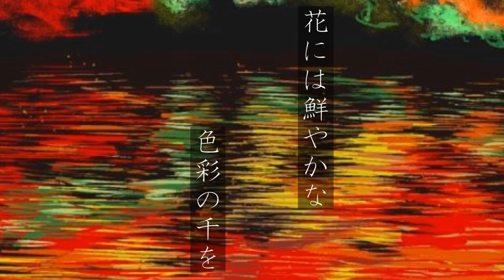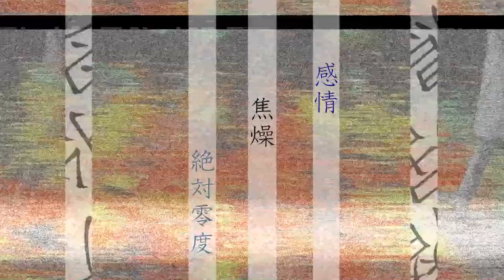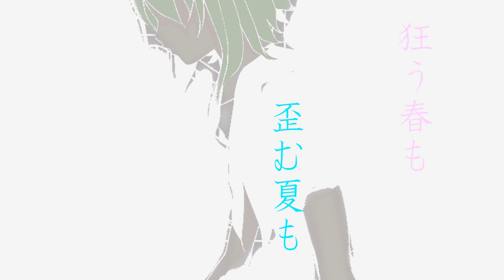四季の母胎 -銀千代featGUMI-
皆さん明けましておめでとうございます！！

2024年がスタートしましたね！！

今回、また自己満企画で正月連休中にボカロ曲をアップロード出来るのか？チャレンジと言う物をを勝手にやっておりました。
仕事始まるとなかなか時間取れなくてやる気が出ないので、こう言った連休中に思いっきりやりました。

でも、まぁ無理だろうと思ってたけど、意外に早く出来てしまった。

５日で作詞/作曲/MIX/MS/動画制作までやるという頭おかしい事やってましたがすげえ楽しかった。
今年もこんな風に様々な活動スタイルで音楽を楽しんでいきたいと思います。
２０２４年も宜しくお願いします！！

-四季の母胎-
作詞/作曲　銀千代

夢より覚めし今 蠱毒の夜
花には鮮やかな 色彩の千を
這いよる深い根 抜け出せない
揺れる僕は逆様に

あぁ、木霊してる
断末魔が聴こえてくる 唄の様に
午前二時の子守唄は最後の色

黒い鳥居潜り母胎の空
感情 焦燥 絶対零度 赤い階段
紅葉鮮明 落ち葉は舞った
廃れた駅に止まる列車は現世行き

あぁ、途切れていく
断末魔が静かになる 静寂さは
午前四時の沈黙達 そこに立つ君

陽炎が嗤う様に手を振ったから
解らないけど涙が出たよ
花束がほら風に散っていく

温もりを知ったこの手に残る記憶は
もう、消えてしまうだけなのなら
この四季を越えて…

忘れていく
忘れて逝く
忘れて行く
忘れて生く

狂う春も、歪む夏も、漂う秋も、凍る冬も、
全てが愛しいよ。

【歌詞解説】
生まれ変わる瞬間というのを勝手に妄想して歌詞書きました。
なんとなく察して下さい…。
新年早々なのでそんな感じ。